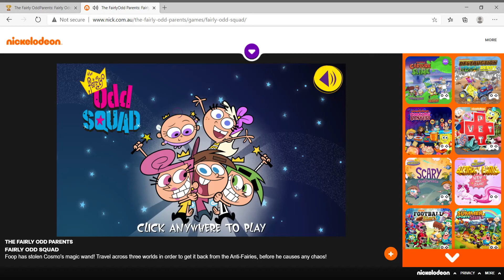The Fairly OddParents: Fairly Odd Squad Death% In 6 Seconds